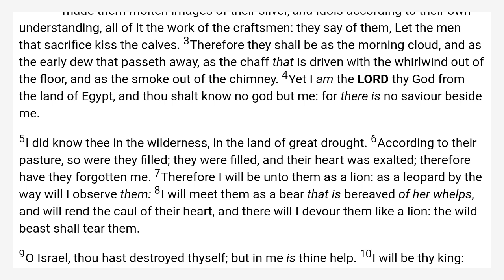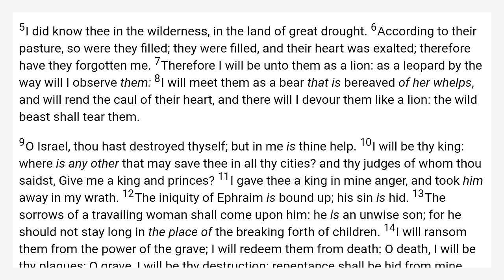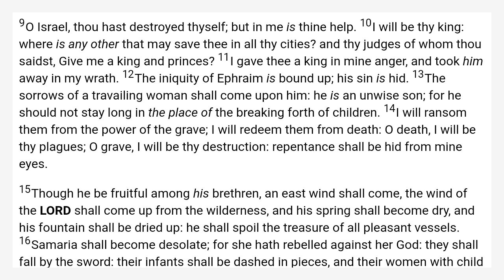Hosea 13 King James Bible